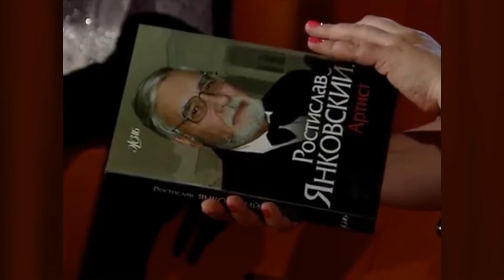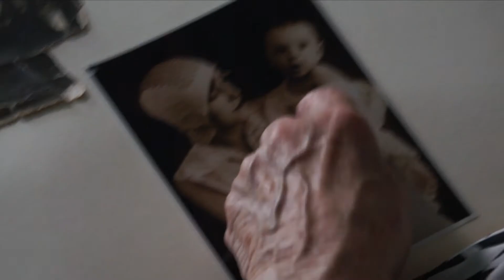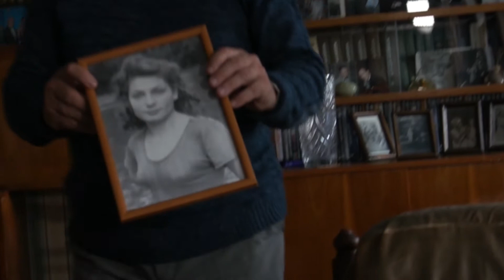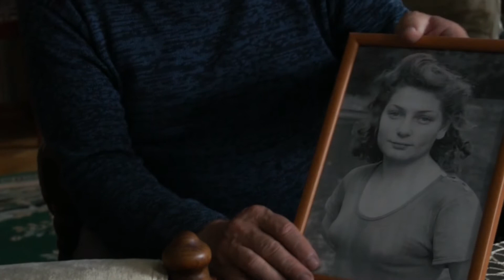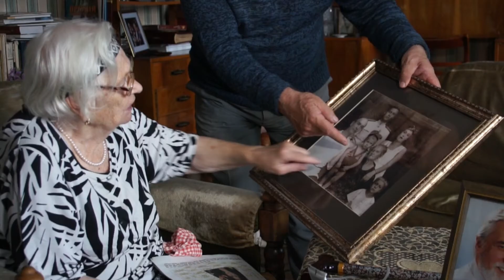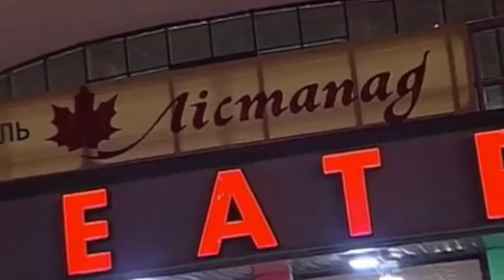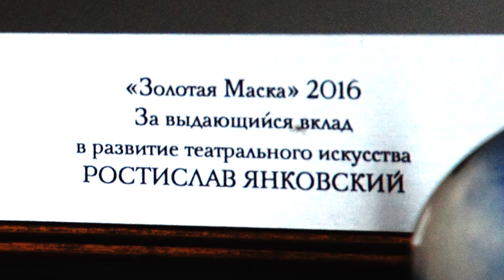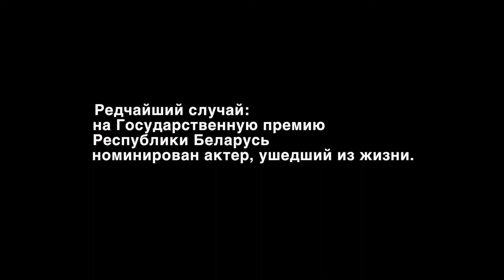ЗОЛОТАЯ МАСКА | Документальный фильм | О Ростиславе Янковском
В послужном списке народного артиста БССР и СССР Ростислава Янковского более 160 ведущих ролей в классическом, современном и зарубежном репертуаре театра имени М.Горького, десятки ролей в художественных фильмах и телеспектаклях, вошедших в «золотой фонд» белорусского и советского искусства. Последний раз Ростислав Янковский вышел на сцену театра в спектакле с символическим названием «Вечность на двоих». Фильм-свидетельство благодарной памяти о большом артисте.

Режиссер, сценарий: Анатолий Алай